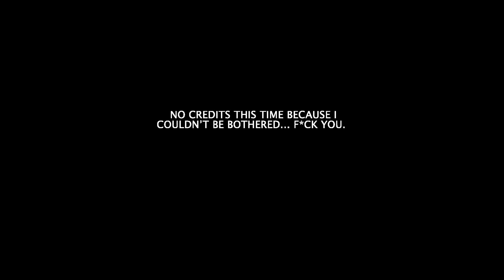Gay Answering Your Gay Questions Because It's Pride Month (Also Because I'm Gay)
You may not have asked for it...but actually you kinda did.

In case the title isn't self-explanatory, me and my twinky persona, the scantily-clad Terry make our gayest attempts at gay answering your gay-related inquiries. Dear lord, help us. Did I mention I'm a fag? Perhaps I'll feel obliged to do another if my analytics like it.

Oh, and stalk me on social media, hoe!